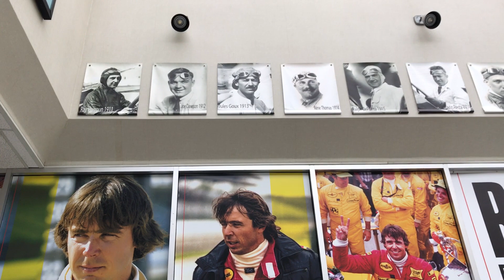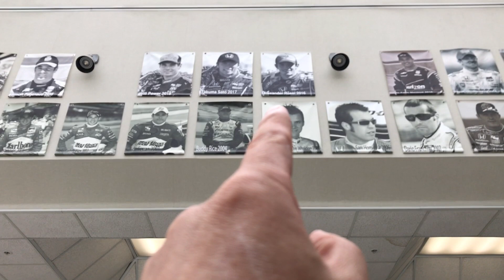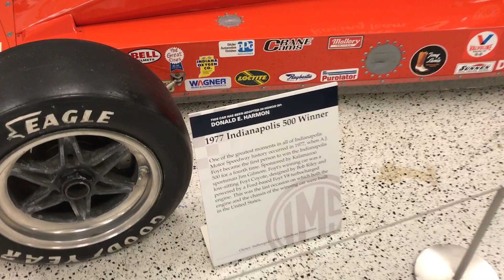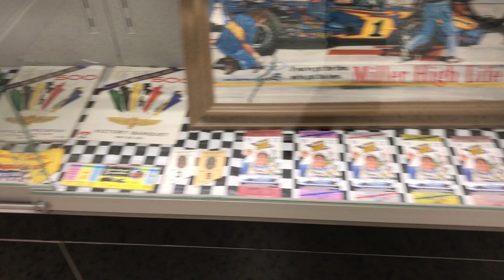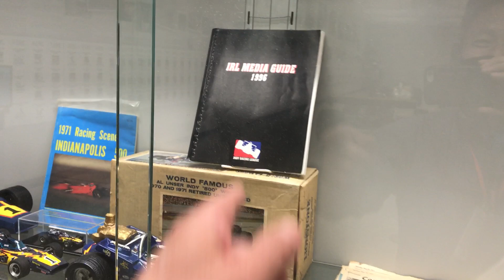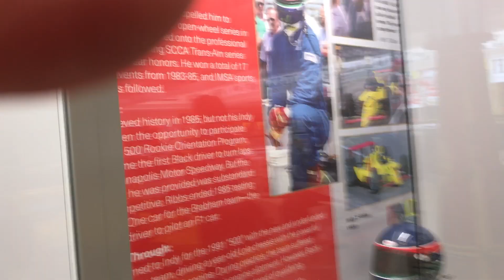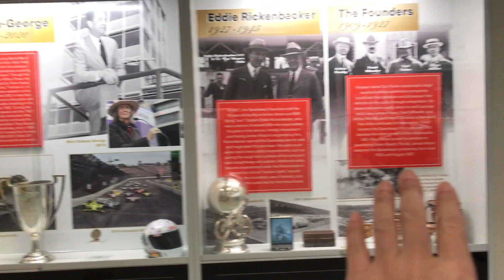【第105回インディ500】やっぱり楽しいミュージアム、パート2は常設展示です。第1回の優勝車と並ぶ2台のホンダ、IMS設立100周年大会のウェルドン車と、第100回大会のロッシ車、うれしいですね～！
US-RACING編集長／フォトグラファーの斉藤和記が第105回インディ500取材の途中で現地からどんどんアップします。 気に入っていただいたら高評価もよろしくお願いします！

※斉藤和記プロフィール 1989年からアメリカでレース取材を始め、オートスポーツ誌やカーグラフィック誌などの各メディアに写真やレポートを寄稿してきました。1998年にツインリンクもてぎで開催されたインディカー日本戦を機にUS-RACINGをスタートし、専門誌やインディ500写真集などを出版しています。

●US-RACINGサポーターズクラブのご案内 この動画はUS-RACINGサポーターズクラブの支援で制作しています。応援していただけるサポーターを常時募集していますので、この機会にぜひ！